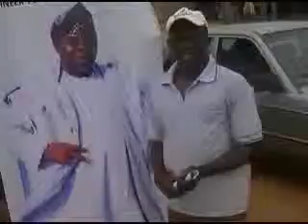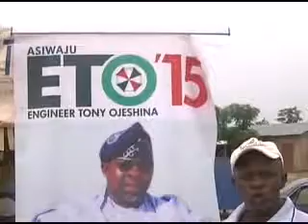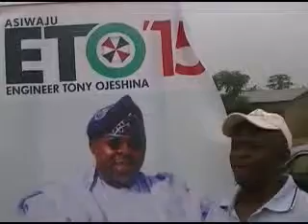An Edo born resident of Ibogun appreciating Asiwaju ETO